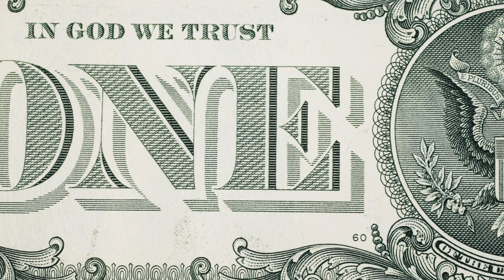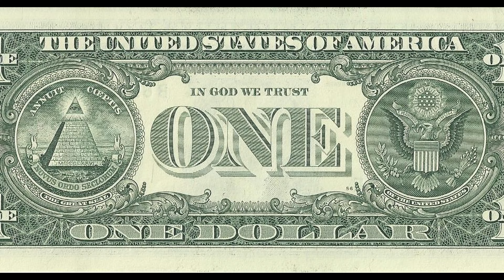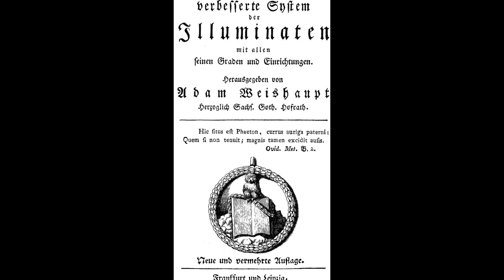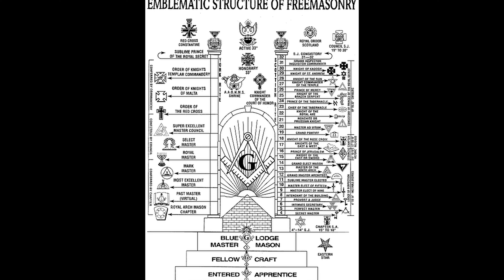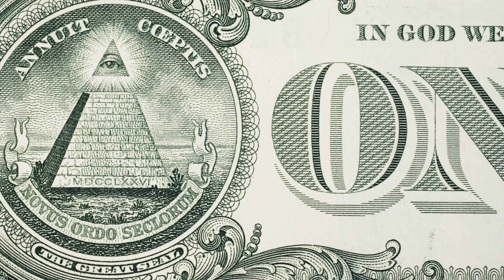ความลับของดวงตาบนดอลล่าร์ - อิลลูมินาติ ฟรีเมสัน หรือความหวังของอเมริกา?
คุณเคยสังเกตดวงตาปริศนาบนธนบัตรดอลลาร์ไหม? วิดีโอนี้จะไขปริศนาของ "Eye of Providence" สัญลักษณ์ลึกลับที่อยู่บนเงินดอลล่าร์ที่ใช้กันทั่วโลก!

0:00 - Introduction
0:41 - Eye of Providence
1:21 - คำอธิบายทางการ
2:43 - ทฤษฎี Illuminati
4:21 - ทฤษฎี Freemasonry
5:47 - ทฤษฎีอื่นๆ
6:20 - ข้อหักล้าง
6:54 - ประวัติศาสตร์
7:31- สรุป

- มีความเกี่ยวข้องกับอิลลูมินาติจริงหรือ?
- ฟรีเมสันมีส่วนในการสร้างอเมริกา?
- เบื้องหลังการสร้าง "ระเบียบโลกใหม่"?

ระหว่างทฤษฎีสมคบคิดกับประวัติศาสตร์ที่เป็นทางการคุณเชื่อคำอธิบายของใคร